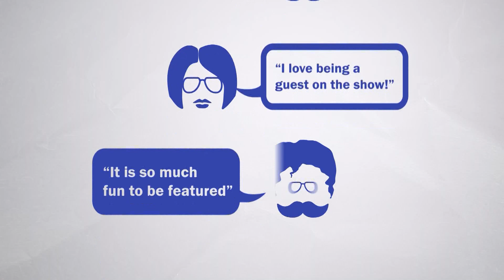Spectrum Daily HD 11 15 22 rachel Friederich & Lindsay Warner